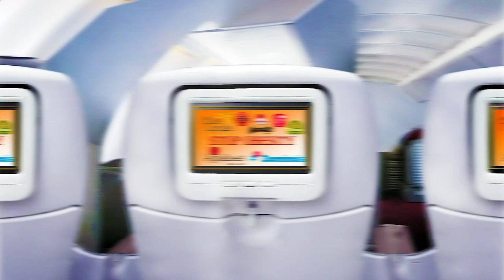Nearby Restaurants Me - Nearby Restaurant Me - Los Angeles 90033, Los Angeles County, CA, US